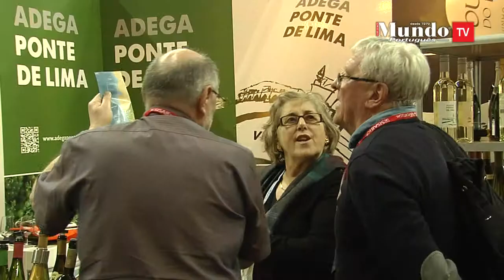Imperial no SISABPORTUGAL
Engª Manuela Tavares de Sousa: "O SISAB PORTUGAL foi a alavanca que permitiu à Imperial vir a ser uma empresa exportadora" -  Veja mais na página 21 da edição 1800 do Semanário Mundo Português -